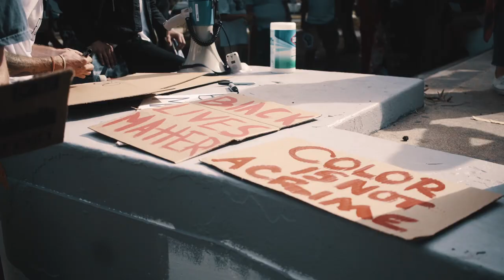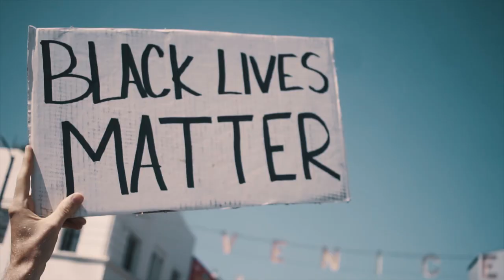SKATE PROTEST for BLACKLIVESMATTER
Skating to protest the equality of black lives in America.